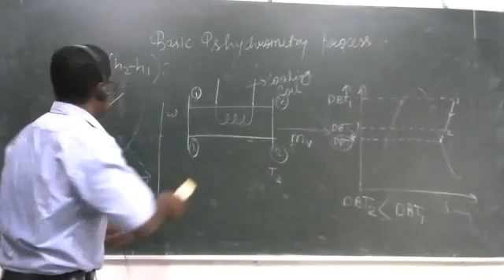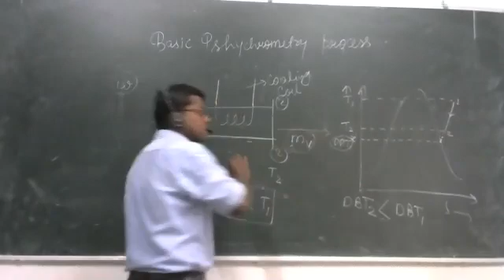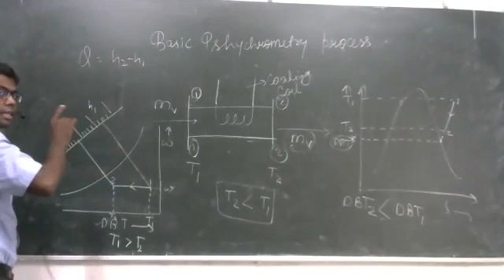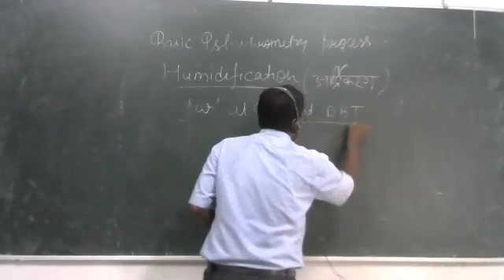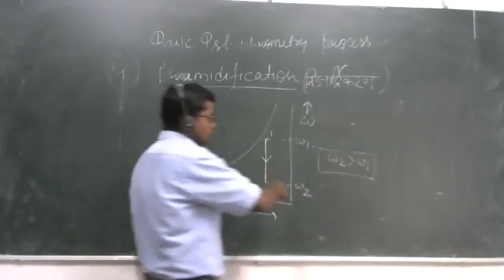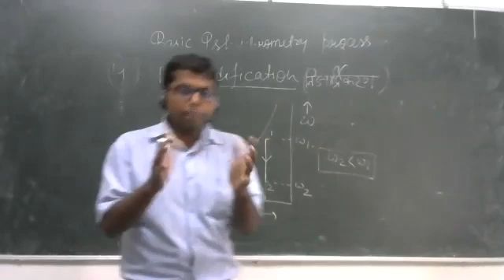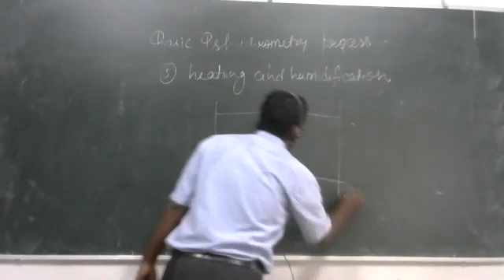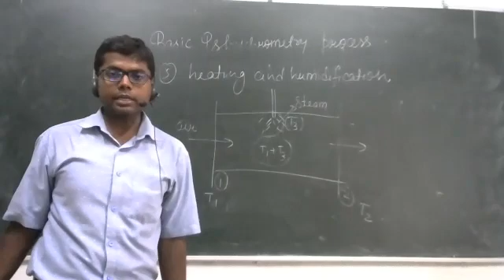Applied Psychrometry and Heat Load Estimation 6